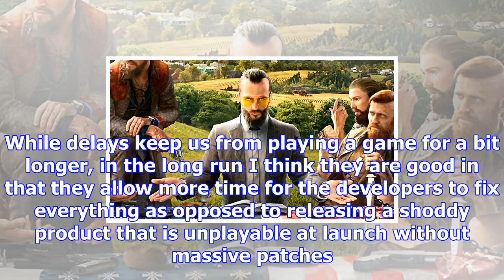Far cry 5 and the crew 2 delayed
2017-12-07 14:30:00by Anthony Marzano02 Crew 2 CoolCiting more time for polish and wanting to y brin...